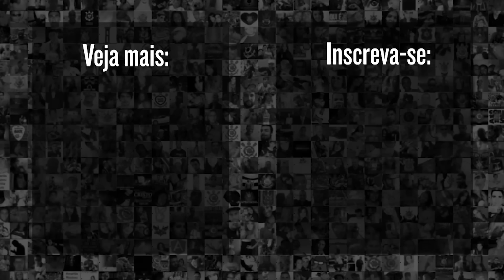PEDRO RAUL DESEMBARCA PARA ASSINAR COM O CORINTHIANS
Pedro Raul Garay da Silva, mais conhecido como Pedro Raul, chega em São Paulo para atuar como centroavante na equipe do Corinthians, o Meu Timão registrou esse momento. Confira!